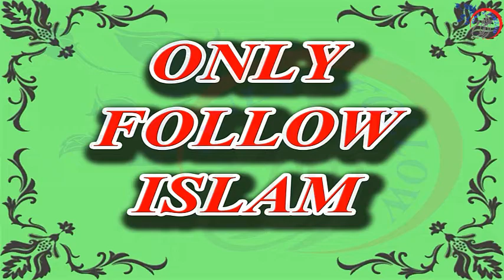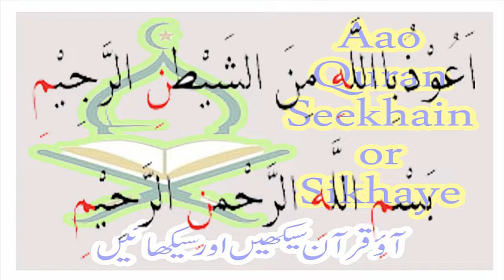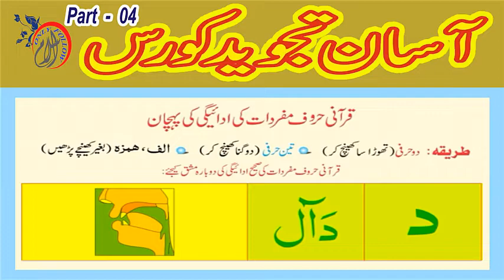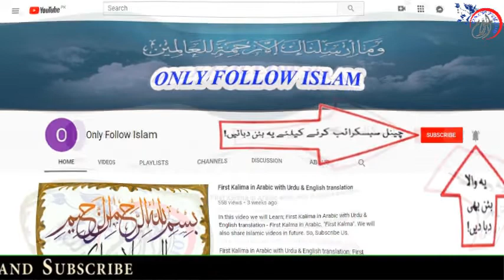|| " Aasan Tajweed Course " || " Part 04 || " || Part 01 to Part 46 ||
1 - || " Aao Quran Seekhain or Sikhaye " ||